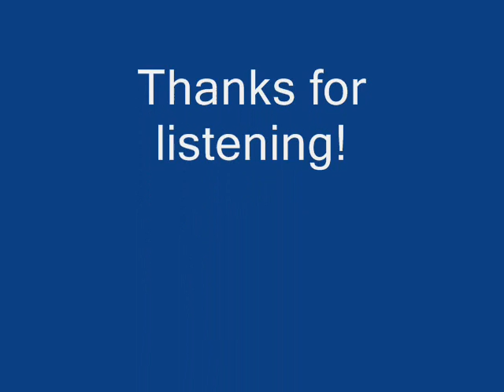Rickenbacker 4001 Bass Solo - Casola (Extended Version) Grack Washburne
Completely original progressive bass line loop performed on a Rickenbacker 4001with its Jazz Bass pick-up activated along with the standard Rickenbacker pick-ups and recorded straight into the recording equipment.